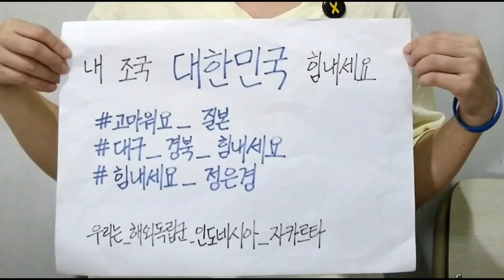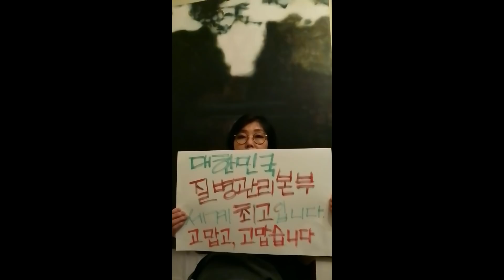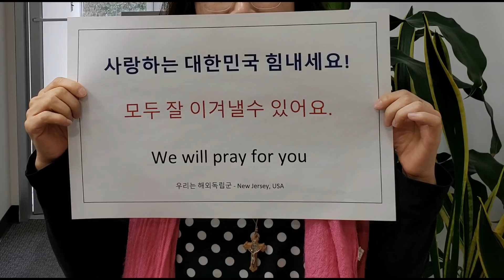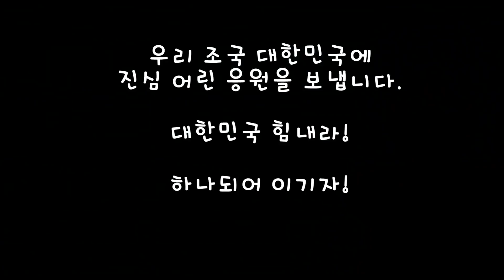[감동주의] '힘내라 대한민국!' 해외동포들이 보내는 응원 [빨간아재]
* 이 영상은 힘든 시기를 견디는 조국 대한민국에 보내는 재외동포들의 응원 메시지입니다.
Edited by 이영수 in 에드먼튼

'우리는 해외독립군'에 감사드립니다.